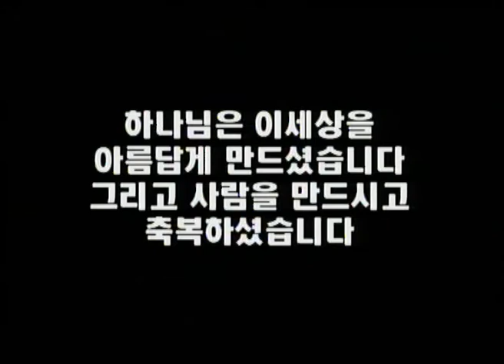권사주관찬양제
말레이시아 쿠알라룸푸르 한인교회  KL열린교회입니다.